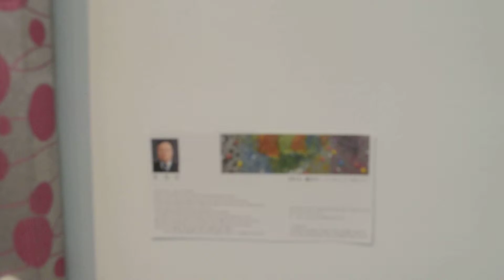재활용의 미학展/대구환경미술협회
2013년6월1일
대구 환경미술협회(신재순)
대구시 중구 봉산문화회관
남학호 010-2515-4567